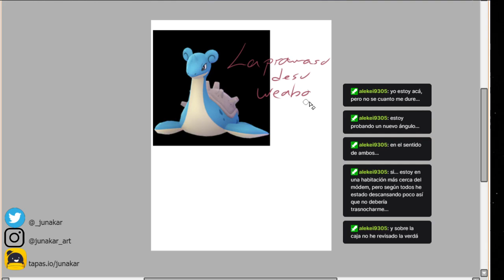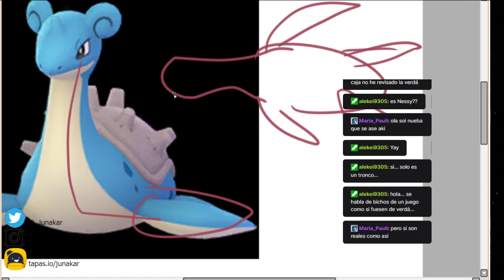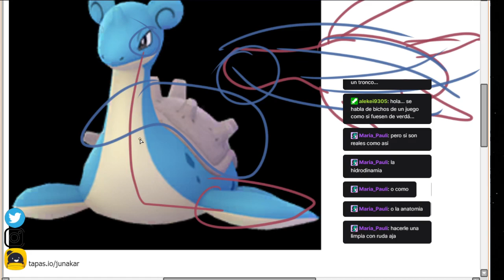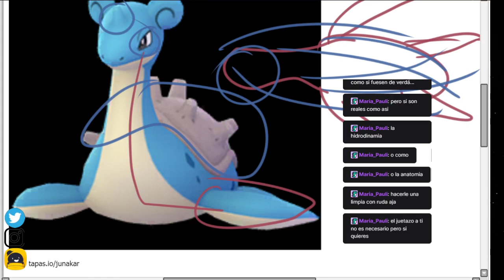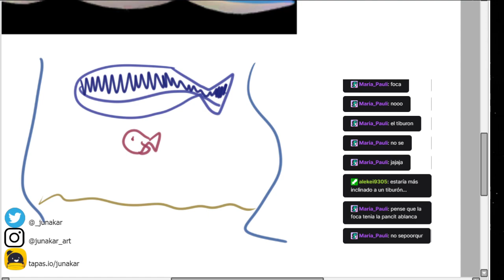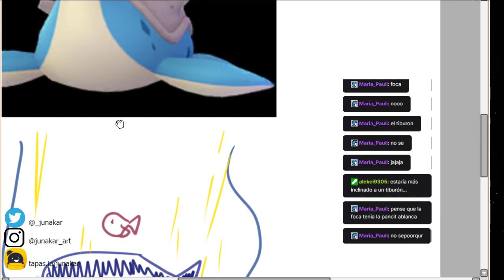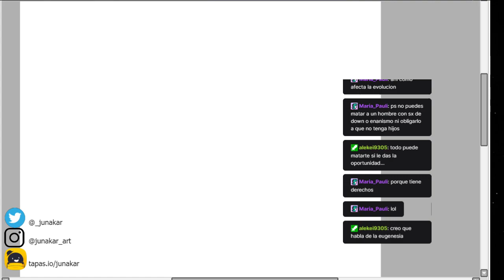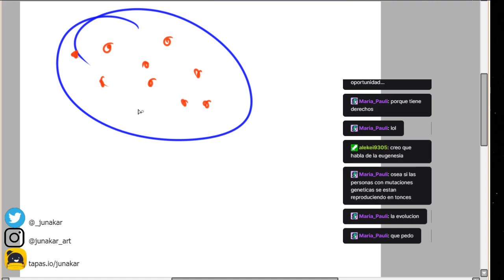Biología Pokémon, hoy toca lapras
Resubido del canal de Twitch.tv/junakar